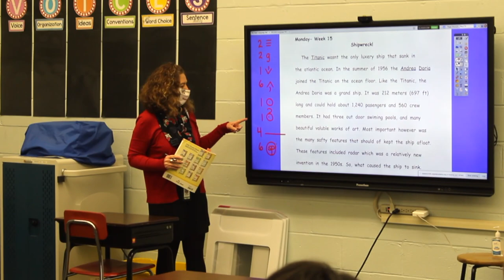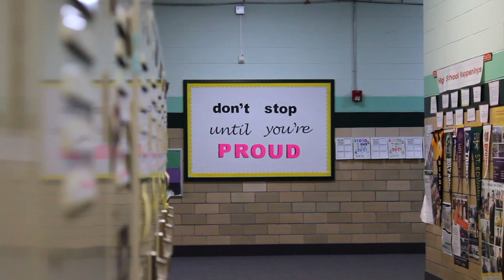Virtual Tour STM